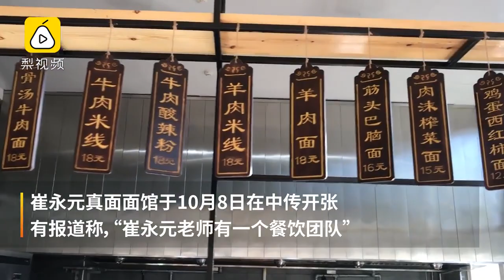"崔永元真面"面馆亮相传媒大学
中国传媒大学开了家“崔永元真面”面馆？校方官网证实，“北苑餐厅二层西侧，开设了一家‘崔永元真面’档口。”报道称， 崔永元有个餐饮团队，自03年开始，无论是拍电影传奇还是重走长征路，这个炊事班一直跟随。